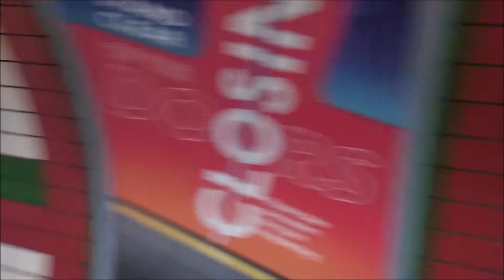Trip to Piccadilly Circus in London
Our short family trip to Piccadilly Circus in London :-)